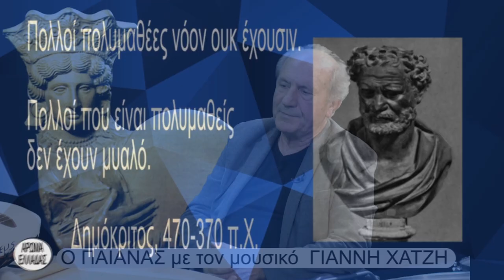Ο ΠΑΙΑΝ Συνέντευξη του Γιώργου Λεκάκη με τον μουσικό Γιάννη Χατζή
Το
ΑΡΧΕΙΟΝ ΠΟΛΙΤΙΣΜΟΥ
 σε συνεργασία με το
ΑΡΩΜΑ ΕΛΛΑΔΑΣ
παρουσιάζουν την
 συνέντευξη
του Γιώργου Λεκάκη
με τον μουσικό
Γιάννη Χατζή,
θέμα τους:

Ο ΠΑΙΑΝ

c+p
ΑΡΩΜΑ ΕΛΛΑΔΑΣ-ΑΡΧΕΙΟΝ ΠΟΛΙΤΙΣΜΟΥ
2021